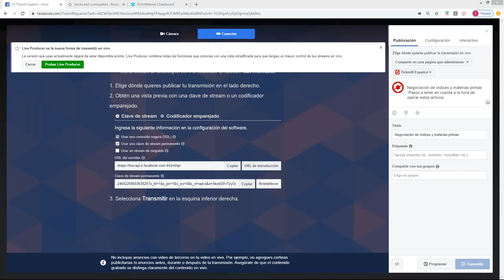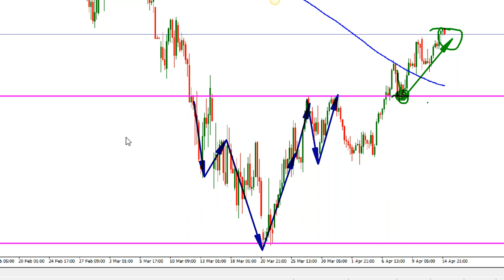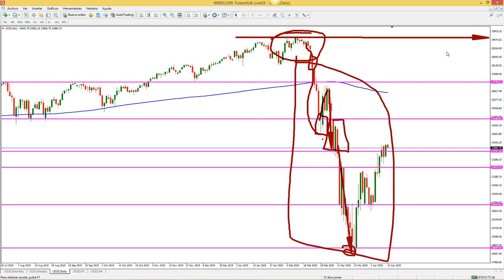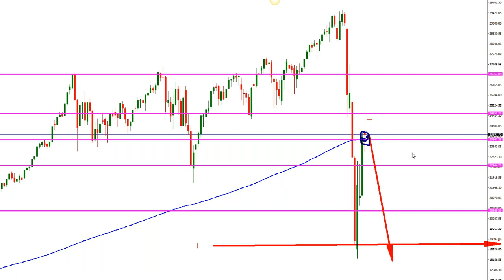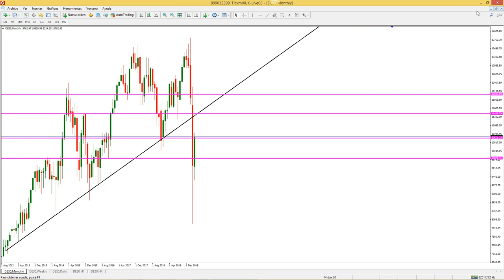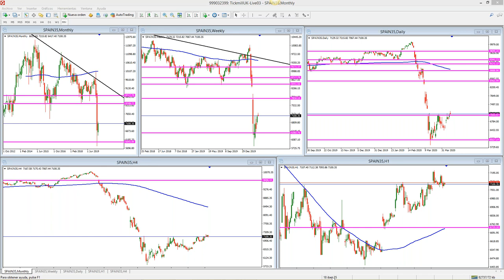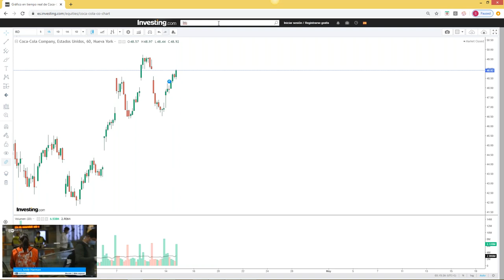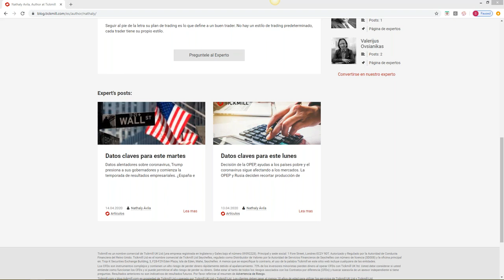Análisis de Mercado & Tendencias Sebastián Hernández (14.04.20)